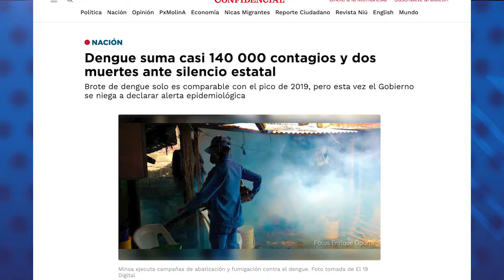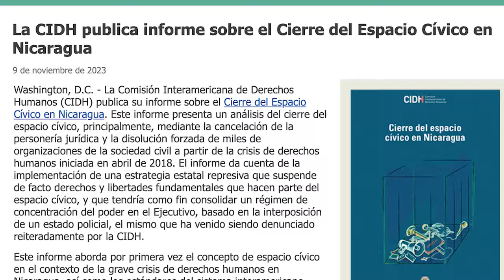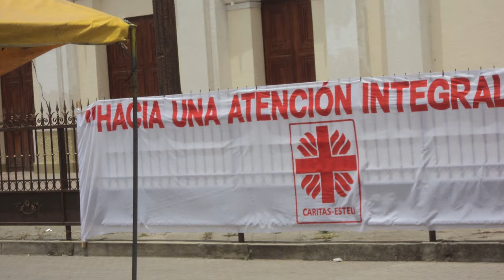Minsa guarda silencio ante 140 000 contagios y dos muertes por dengue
El Ministerio de Salud identificó 139 803 casos sospechosos de dengue a nivel nacional, entre el primero de enero y el cinco de noviembre de 2023, el número más alto reportado desde 2019, cuando se superaron los 186 000 contagios.
A pesar del crecimiento exponencial de casos que provocó, por primera vez en tres años, la muerte de dos nicaragüenses, las autoridades sanitarias se rehúsan a emitir una alerta epidemiológica como ocurrió en 2019 y en su lugar minimizan el impacto de esta epidemia.
El contagio de dengue en Nicaragua está en ascenso desde junio, pero el mayor número de casos semanales ocurrió en octubre, cuando el Minsa informó de hasta 7921 casos por semana.

En otras noticias:
- Yatama exige información sobre dos de sus dirigentes “desaparecidos”
- CIDH: Confiscación a organismos cancelados ha sido institucionalizada en Nicaragua